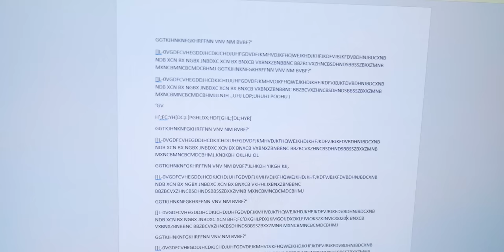My BARBIE Came To Life! *Barbie Land Vs The Real World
Barbie Land is the most perfect place there can be. The Barbie Dream House is magnificent. Theres a slide to get into the pool and all the plastic food you can eat! However, when strange things start happening it is up to Barbie to figure out whats wrong. Barbie travels from Barbie Land to the real world where she faces with obstacles and challenges which she ever has to face in Barbie Land. Once Ken finds out that Barbie left Barbie Land, he knows that he has to do something to help her.
Barbie begins adjusting to the real world. We all know that Barbie can be anything she wants to be. She doesn't need her pool parties, dream house or pink covetable. Barbie has the one thing that transcends worlds, she believes in herself. Great things happen when you believe in yourself.

This is a fun play on the new Barbie movie by Greta Gerwig.